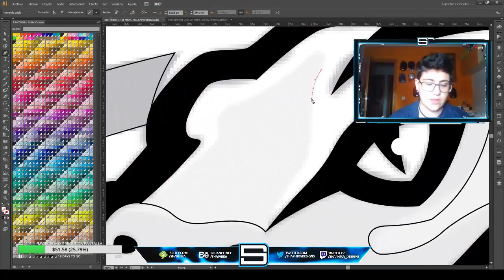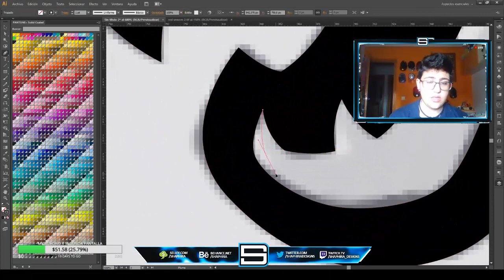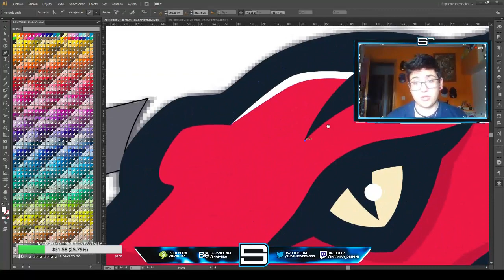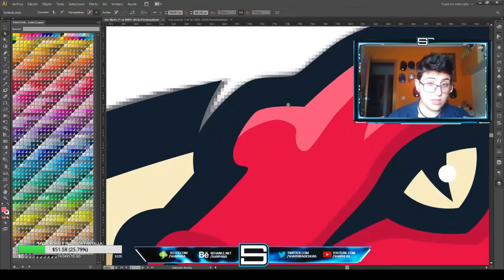SPEED-ART " RED VIPERS " MASCOT LOGO | By:ShaphiRa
Mi instagram: @ShaphiRa_SA

-¿QUIERES DESCARGARTE MIS PLANTILLAS O ALGUNO DE MIS DISEÑOS?

-Hablame por twitter, tengo los MD abiertos

PUEDES PEDIRME LA LISTA DE PRECIOS POR MENSAJE DIRECTO EN TWITTER O ENVIARME UN CORREO

PACKS GFX PARA PHOTOSHOP Y CINEMA 4D

REVAMPS PERSONALIZADOS Y EDITABLES EN MI PÁGINA DE SELLFY